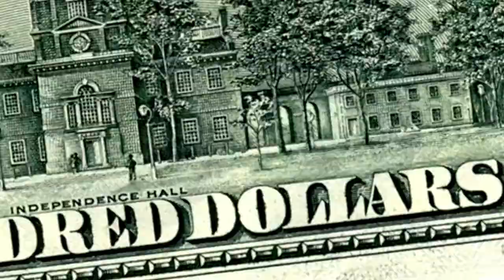Living in Palm Beach, AKA Paradise.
I’m so happy you are here. Thanks for stopping by. I hope you enjoy your experience. A brief description of the novel INSIDE GLASS TOWERS is below. Warning, you will need to wear your big girl panties to read this book.

A Hero on A1A arrives. Step into the world of luxury on a captivating private island in Palm Beach, Florida. A place with deep pockets and gorgeous views.

Eve had always been the attention-getter. The big sister who was ahead of her time, and never just the girl next door.
Gab, the little sister, always felt she had to catch up with Eve to find her way until she graduated from college.
Life caught up with both sisters. Will secrets derail their chance to find love? Danger lurks nearby, and it forever changed their life when Alva McGyver, a Navy SEAL alpha male, enters their lives.